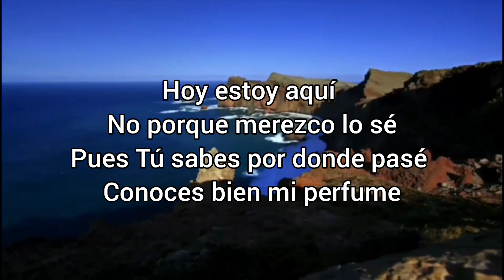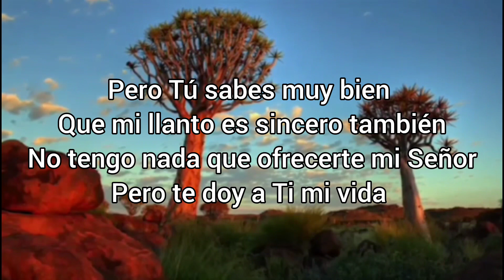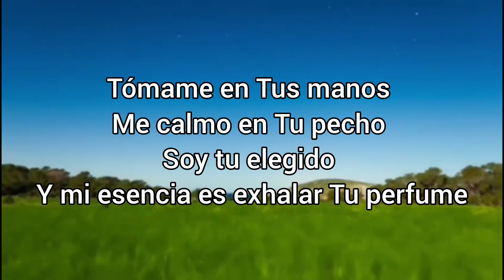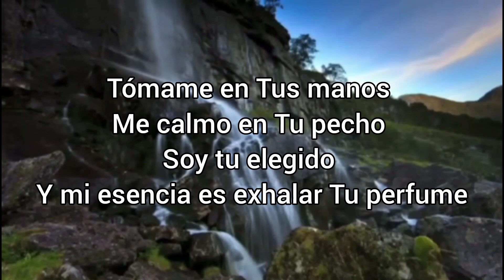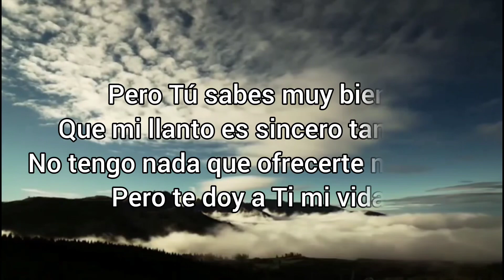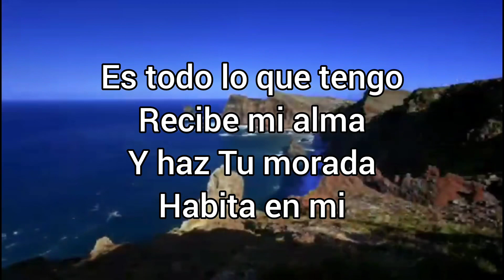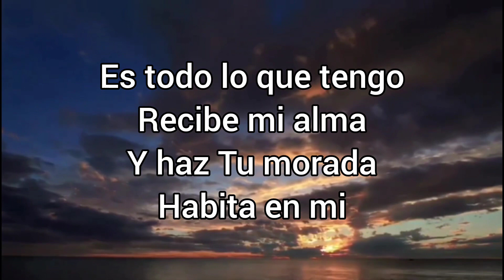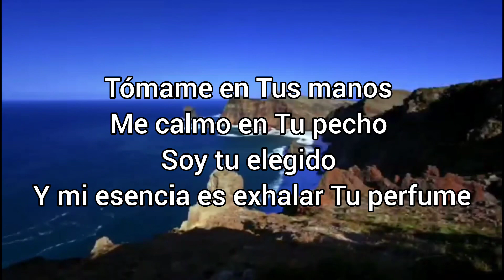Mi esencia (Cover)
Mi esencia

Vine hasta aquí
A derramar mi pasado en Ti
A lavar los pies que andaban por ahí
Sin cariño recibi

Hoy estoy aquí
No porque merezco lo sé
Pues Tú sabes por donde pasé
Conoces bien mi perfume

Pero Tú sabes muy bien
Que mi llanto es sincero también
No tengo nada que ofrecerte mi Señor
Pero te doy a Ti mi vida

Es todo lo que tengo
Recibe mi alma
Y haz Tu morada
Habita en mi

Tómame en Tus manos
Me calmo en Tu pecho
Soy tu elegido
Y mi esencia es exhalar Tu perfume